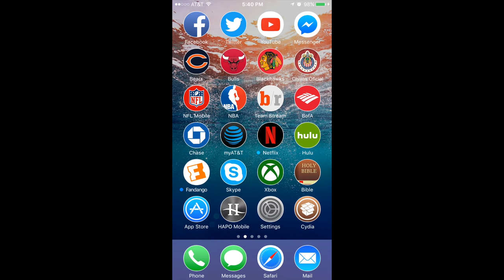How to watch new & old animated TV shows